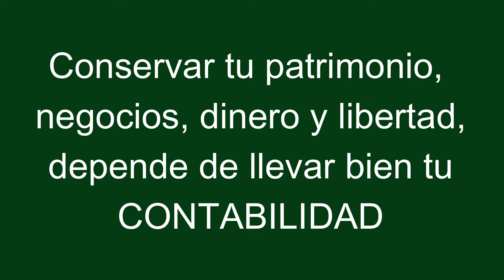Conservar tu patrimonio, negocios, dinero y libertad, depende de llevar bien tu CONTABILIDAD